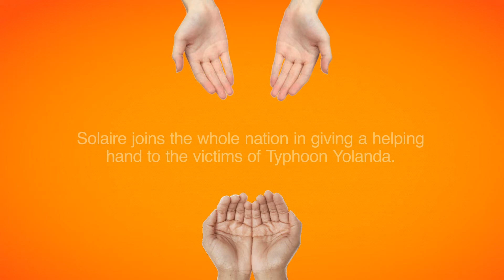Solaire Cares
Solaire Resort & Casino, together with all its team members and partners, join the nation and the rest of the world in assisting our brothers and sisters who are in dire need of help in Eastern Visayas, and the other affected areas of typhoon Yolanda.